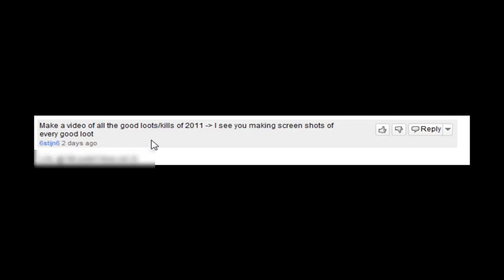I like stuff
pics of loot from ft up until now, enjoy the orgasm your eyes r gna have.

song - toby mac - suddenly